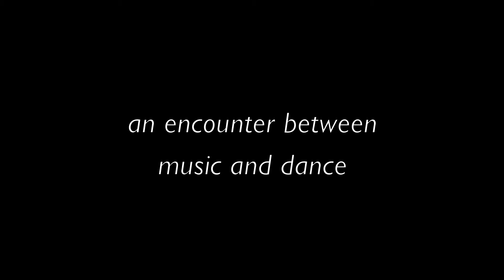trailer herstory I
The body makes music and the music dances!

This music/dance performance by Eva Baumann und Biliana Voutchkova features exclusively works by extraordinary women composers. Both artists approach the compositions/arrangements for solo violin with the joy of discovery, a fine sense of discernment and transport the audience into uncharted sonic realms. Their musical journey leads from the medieval world of Hildegard von Bingen to characteristic Baroque sonorities and on to contemporary compositions by Joanna Bruzdowicz and Ruth Schonthal.What happens when contemporary dance meets up with music of various historical periods? An atmosphere of concentrated encounter is the governing mode for a very dynamic evening. Critical is the artists' constant and acute awareness of one another and their submersion in the musical/choreographic moment.

Credits
Concept, choreography and dance: Eva Baumann
Musical concept, Violin, performance: Biliana Voutchkova
Costume design: Katrin Wttig
Light design: Ingo Jooss
Dramaturgy: Eva-Maria Steinel

herstory I is a production by eva baumann tanz/produktionen funded by the Ministry of Science, Research and Art of Baden-Württemberg, the Cultural Affairs Office for the city of Stuttgart and the LBBW foundation

In co-operation with and supported by Produktionszentrum Tanz + Performance Stuttgart, tanztendenz münchen/schwere reiter, Archiv Frau und Musik Frankfurt am Main, musica femina münchen, Internationale Komponistinnenbibliothek Unna, Sophie-Drinker-Institut Bremen, Sophie-Eckhardt-Gramatté Foundation Winnipeg